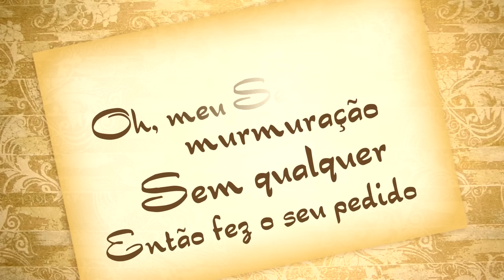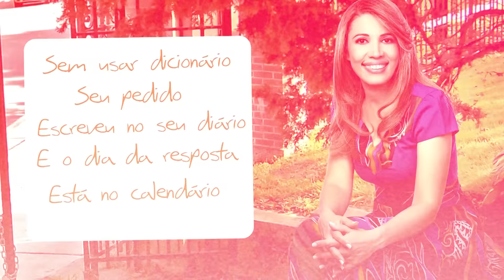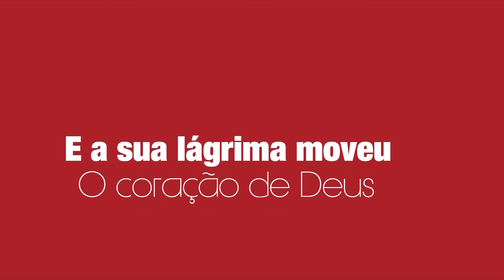Andrea Fontes - O Diário - COM LETRA (VideoLETRA® oficial MK Music)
Esta canção faz parte do CD Do Outro Lado, da cantora Andréa Fontes.

O DIÁRIO

Deus olhou do céu e viu você em meio à multidão
Se sentindo tão sozinho e ferido o coração
E com lágrimas nos olhos, então fez o seu pedido
Sem qualquer murmuração
Oh, meu Senhor, fale comigo
Então Deus agiu depressa, quando viu seu coração
Que permaneceu fiel, em meio à tribulação

A lágrima para Deus foi o vocabulário
Que Ele interpretou sem usar dicionário
Seu pedido escreveu no seu diário
E o dia da resposta está no calendário

É hoje, É hoje, É hoje, É hoje que Deus vai fazer
É hoje, É hoje, É hoje, É hoje que vai operar
Pois em meio à guerra permaneceu fiel
E a sua adoração abriu a porta do céu
Pois você é um ungido, é escolhido e protegido
E a sua lágrima moveu o coração de Deus

É hoje, É hoje, É hoje, É hoje